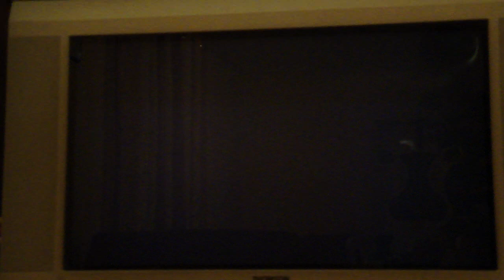champion du monde usine toad ☆florian☆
voici le champion du monde d'usine toad